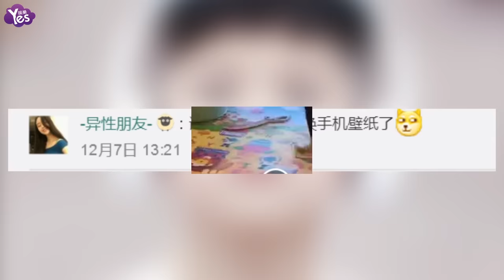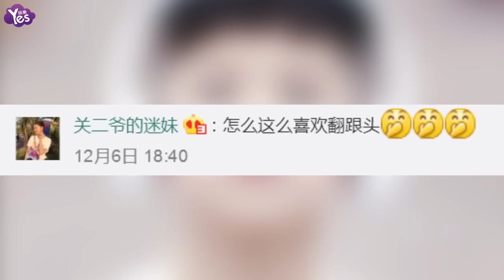【3年前】粉色少年聽歌記 24K純爺兒們安吉太撩妹!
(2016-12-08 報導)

12月7日，胡可在微博上曬出大兒子安吉足足九張萌照，并配文字稱：“粉色少年聽歌記，誒，最后一張混進少年團隊的是什么情況？”照片中，安吉身穿粉色上衣配灰色牛仔褲、運動鞋，頭上戴著白色耳機，顯得十分帥氣。不時用雙手扶住耳機，表情呆萌可愛。其中一張雙手托腮坐在地上的照片，更是直接萌化了姐姐們的心。有眼尖的網友還扒出了，安吉和宋仲基穿的是同款服裝，直呼：“厲害了，安吉”，看來“東北宋仲基”果然當之無愧啊！不少網友看到照片后紛紛留言稱：“安吉太帥了”“謝謝婆婆 又可以換手機壁紙了”。
就在此條微博的前一天，胡可還在微博上上傳了一條影片，影片中，安吉身穿灰色上衣，灰色秋褲，還接地氣的把秋褲塞在襪子里，在地上猛翻跟頭，安吉翻起跟頭就停不下來，翻了一圈又一圈。弟弟小魚兒也拿著書喊著：“大恐龍”呆萌闖進鏡頭。胡可在視頻上方配文字稱：“我這個一言不合就翻跟頭的哥哥不知道今天在雪地里玩得如何啊。。。好想他”。網友看到視頻后評論稱：“怎麼這么喜歡翻跟頭” “吉寶就是男神，翻跟頭也是帥呆了！”